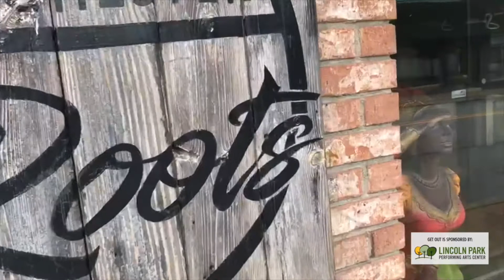Get Out to Roots in Rochester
Vegan chef and an impromptu poet bring positive vibes to Rochester bar, Roots.